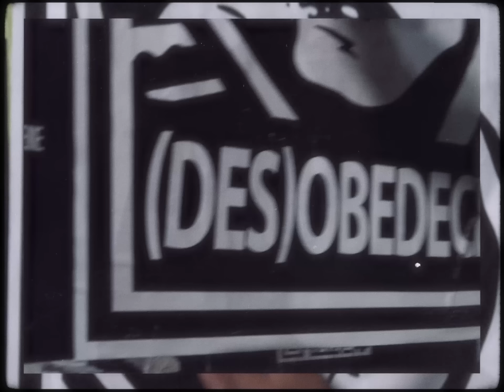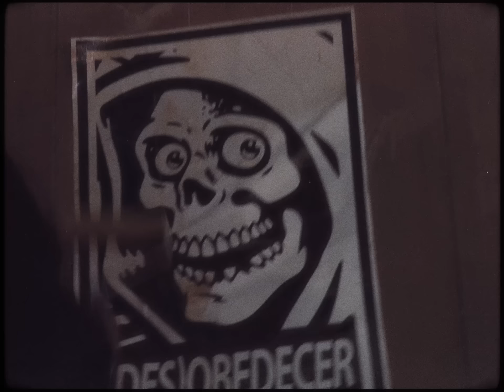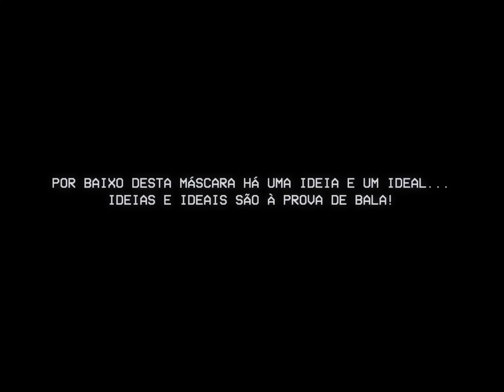BAYSIDE KINGS | (DES)OBEDECER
Para nos encontrar na sua rede social e plataforma de streaming favorita, acesse o link à seguir:
(DES)OBEDECER
HEY HEY HEY (2x)
Não vou ceder, desobedecer
Sem me vender, nem retroceder
Desobedecer

Na desordem o retrocesso
A benção da alienação
Onde está sua prometida salvação?
Na limitação do aprendizado
Julgamento irracional
Mente criminal

Desobedecer

E o que restou de tudo que nos dividiu? O silêncio nos consumiu
Sem lugar pra ir, sem norte pra seguir, reações em oposições
é assim que vai ser
Entre sim e não, Você na mira da repressão,
eu aqui, você ai, agora é assim que vai ser

Desobedecer

⚠️(DES)OBEDECER
DIREÇÃO/EDIÇÃO - André Martins
ROTEIRO - Milton Aguiar
FOTOS/MAKING OF - Lucas Shtorache
ASSISTENTE/SANTOS - Caroles
PERSONAGEM #1 - Felipe Flip
PERSONAGEM #2 - Milton Aguiar

Música produzida por Bayside Kings
Gravado, mixado e masterizado por Estúdio TOTH

(DES)OBEDECER faz para do álbum
Lançamento via Repetente Records

Agradecimentos especiais:
estudio toth, repetente records, tedesco assessoria, wagner loud, lucas shtorache, caroles, andré martins, underdogs crew, nossos amigos, amigas, família, bandas, artistas e à você, obrigado pelo suporte e por não deixar a chama apagar 🔥

"POR BAIXO DESTA MÁSCARA HÁ UMA IDEIA E UM IDEAL...
IDEAS E IDEAIS SÃO À PROVA DE BALA!"